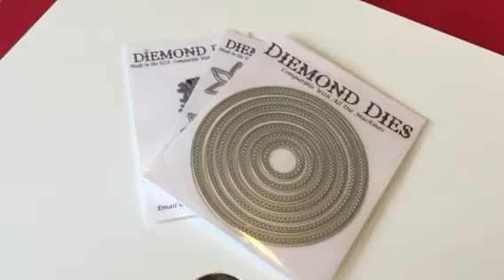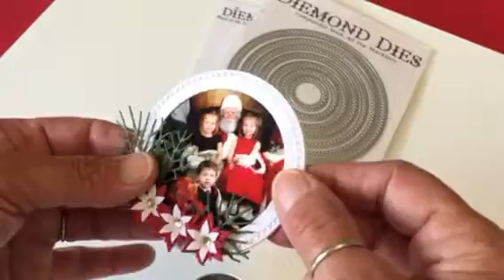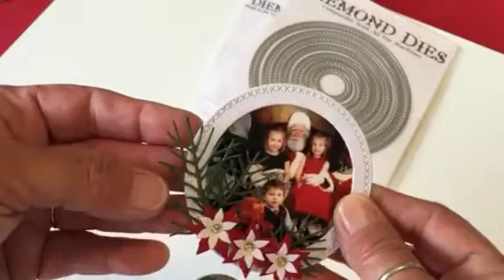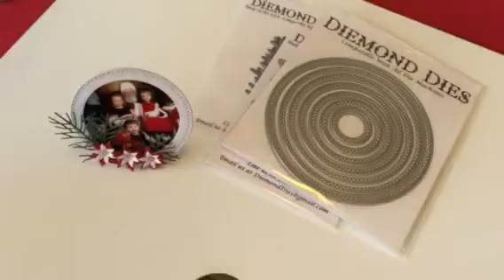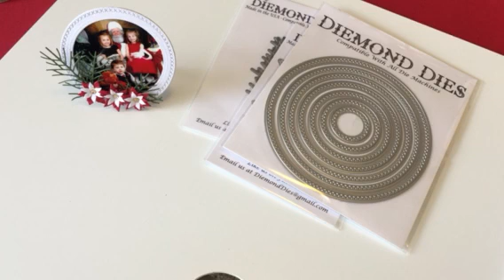Diemond Dies Summer YouTube Hop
Marla H.

To be eligible for the prizes:
1-$50 gift certificate to Diemond Dies
3-$10 gift certificates to Diemond Dies
You must follow the links above and leave a thumbs up/like and a comment on the Diemond Dies video and watch and comment on each designers video
GOOD LUCK!

Code is valid thru July 10th

Here is the link for the Diemond Dies Facebook page if you would like to participate in the
60 Days Of Diemond Dies Promotion: